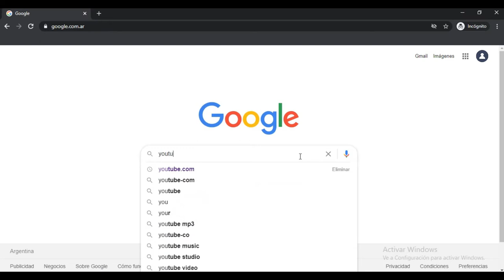¿Cómo suscribirse al canal de Youtube de Radio Rebelde AM 740?